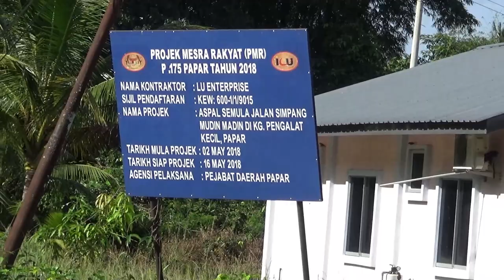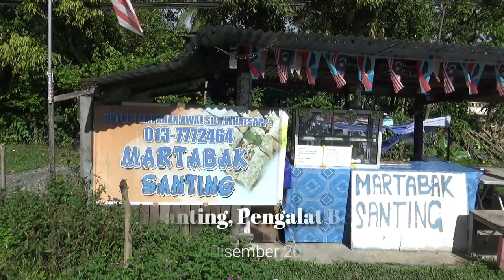Hebahan Covid19 Pusing2 di Pengalat Kecil jumpa Ladang Jagung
Kami lagi diladang jagung gais! hehe kami pusing-pusing di Pengalat Kecil dan jumpa macam-macam. lepas tu hadapi macam-macam masalah! plus... kami turut siarkan di unit Lagu Norma Baharu, Ayuh Kehadapan oleh WARIS.